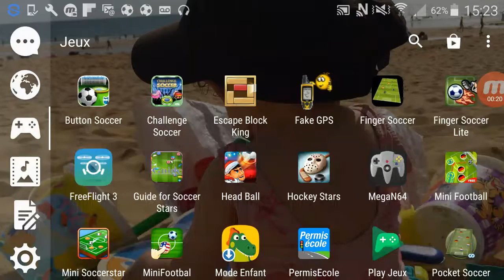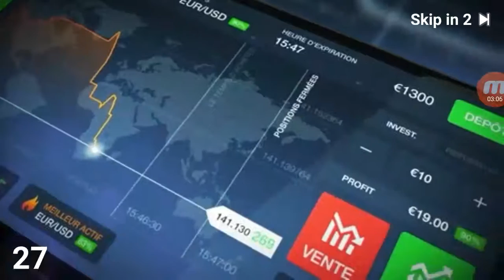Soccer stars -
3 sujet aujourd'hui:
Tony Stars, un joueur de ouf qui déchire grave:
On test une des copie de Soccer Stars: Button Soccer:
Et pour finir 2 parties, Une de 10K et l'autre de 1,5K

Mon ID: jean_16415 (Ajoutez moi)